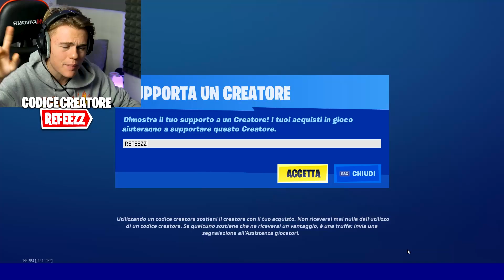COME COMPLETARE le SFIDE BALESTRA FORTNITE di SAN VALENTINO *VELOCEMENTE*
Nel video di oggi vi mostro come completare le sfide di san valentino fortnite ovvero come fare 1000 danni con la balestra fortnite!!

📌 COMPONENTI PC:
Case: Cooler Master NR600
Scheda Madre: GigaByte X570 Aorus Elite
Scheda Video: NVIDIA RTX 3080 TUF
Alimentatore: Cooler Master 1200V 80 Plus Platinum
Ssd: Sabrent SSD 1TB Rocket Nvme
Processore: AMD RYZEN 9 3900xt
Ram: 32gb Corsair Vengeance 3200 MHz ddr4

I soldi delle donazioni verrano usati per migliorare la qualità dei video è per portare nuovi contenuti